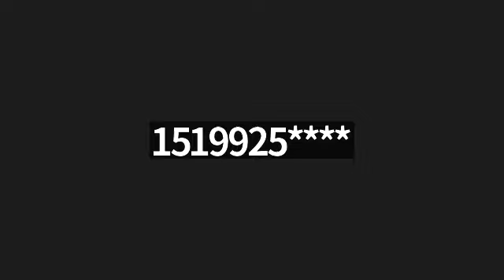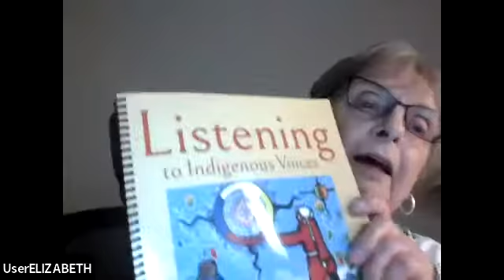2022 Canadian Regional Assembly Keynote Terri Hord Owens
We ended our Assembly with an inspiring word from our General Minister and President.